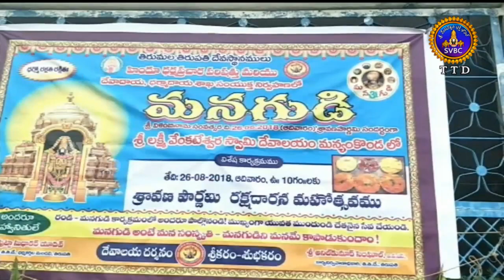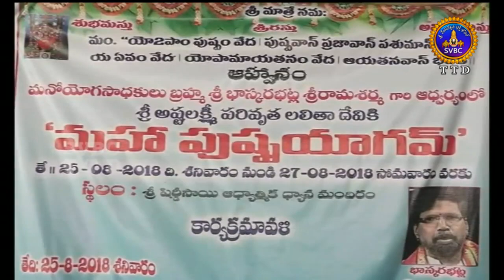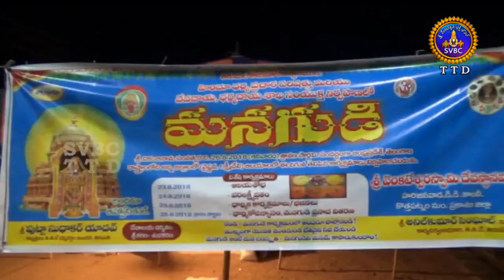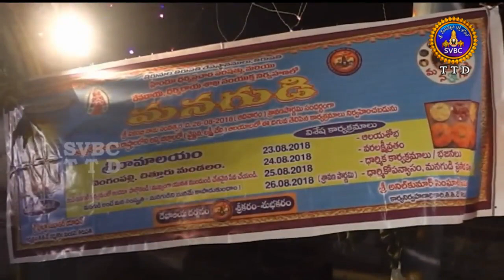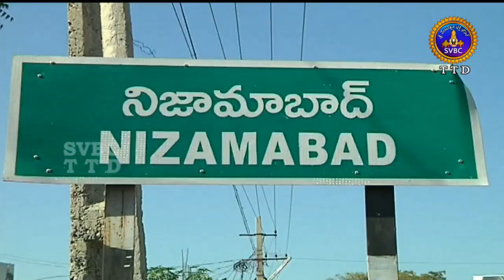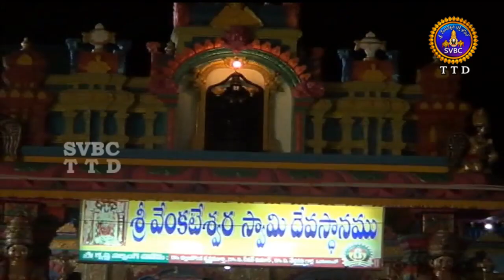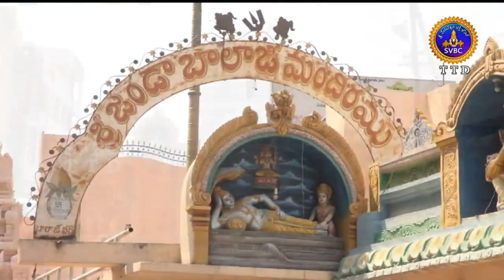Adhyatmika Viseshalu | 9 Am | 27-08-18 | SVBC TTD